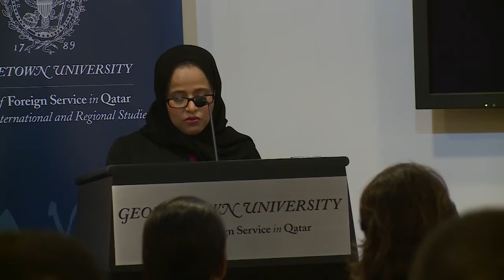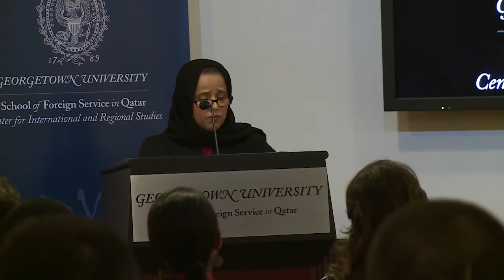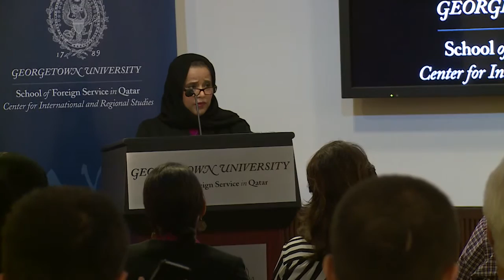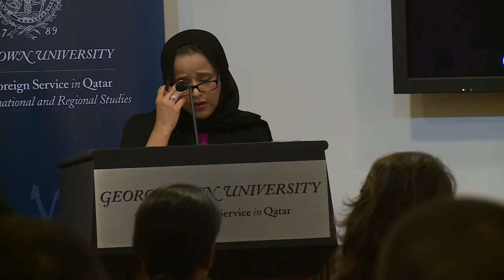Strengthening the Family in Qatar: Challenges and Required Actions | Noor Al Malki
Noor Al Malki Al Jehani, Executive Director of the Doha International Family Institute, delivered the final CIRS Monthly Dialogue of the 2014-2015 academic year with a lecture on “Strengthening the Family in Qatar: Challenges and Required Actions” on May 25, 2015. Al Malki gave an overview of the historical evolution of family policies in Qatar, resulting in “the family cohesion agenda,” in the Qatar Vision 2030 and the National Development Strategy of 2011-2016. As an introductory note, she stated that “while I think that Qatari families should be the primary targets of policymaking in Qatar, these policies should also take in consideration the wellbeing of all families in Qatar,” including expatriates who make up a majority of the population.